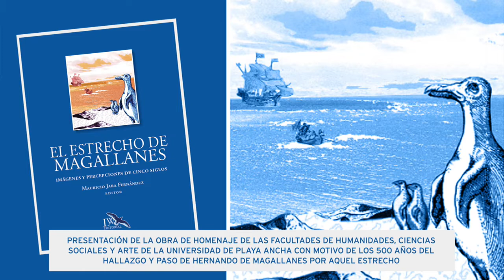Especial: Lanzamiento del libro "El Estrecho de Magallanes"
La actividad se desarrolló en dependencias de la Biblioteca del Congreso Nacional de Chile y contó con el apoyo del Centro de Extensión del Senado y la presencia de representantes de la Universidad de Playa Ancha y de la Editorial LW.  (Imágenes: TV Senado)